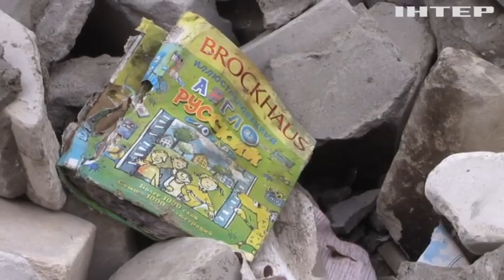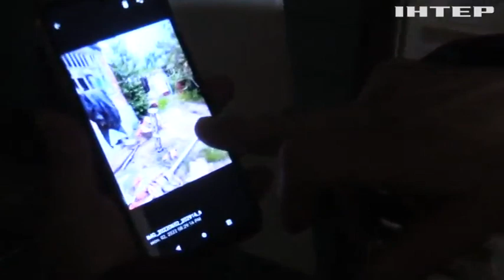Як ізюмці пережили жах російської окупації: ексклюзивний репортаж зі звільненого міста